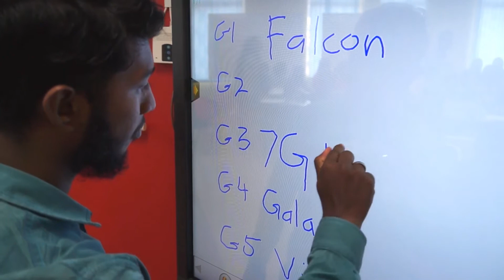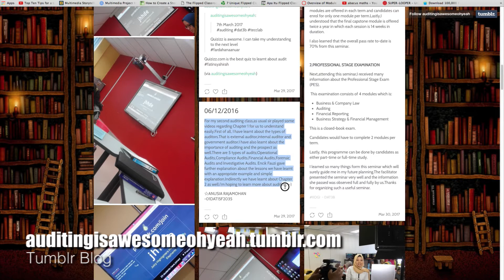PUO: The Best TECC Student Group (Candidate)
DAT 3B (Disember 2016)
Jabatan Perdagangan
Politeknik Ungku Omar